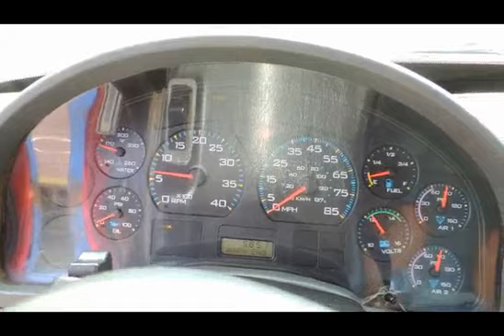2004 International Flatbed Dump VIN 1227